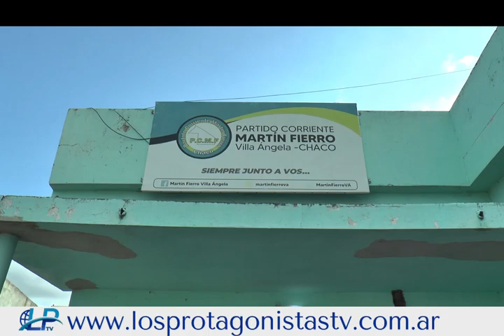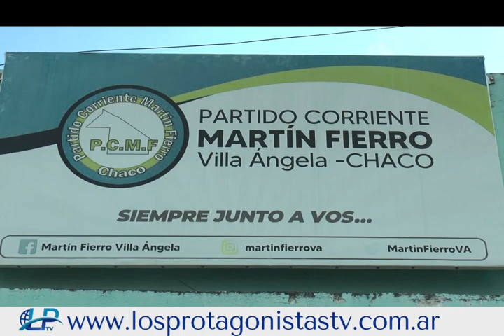GUSTAVO MARTINES ESTUVO DE REUNION CON REFERENTES DE MARTIN FIERRO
GUSTAVO SE REUNIÓ CON JÓVENES DEL PARTIDO CORRIENTE MARTÍN FIERRO DE VILLA ÁNGELA: “ES IMPORTANTE SEGUIR TRABAJANDO PARA AFIANZAR EL COMPROMISO DE GENERAR OPORTUNIDADES DE TRABAJO”

De cara a las elecciones generales del próximo 17 de septiembre, Gustavo dialogó con referentes del Partido Corriente Martín Fierro de Villa Ángela sobre la realidad de la juventud en la localidad y su relación con las oportunidades de trabajo y la implementación de programas que favorezcan los emprendimientos.

Notas: Gustavo Martinez.
 Viviam Polini; y la candidata a diputada provincial, Jessica Ayala.
Referente del Partido Corriente Martín Fierro en Villa Ángela, Roberto Saucedo.